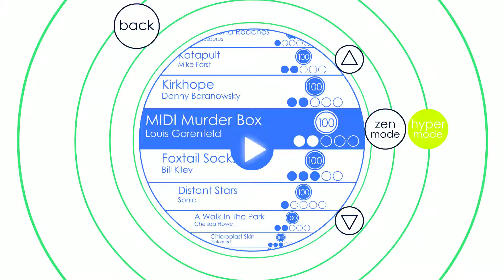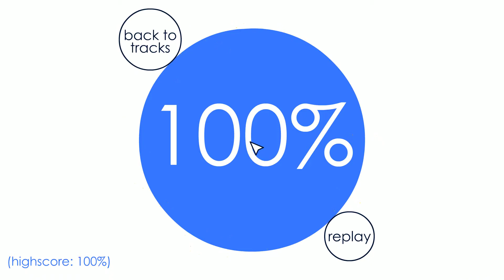Soundodger+ Hyper Mode: Louis Gorenfeld – MIDI Murder Box 100%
Energetic

Sorry if any of these videos are particularly laggy, but that's just Hyper Mode's favorite thing to do.